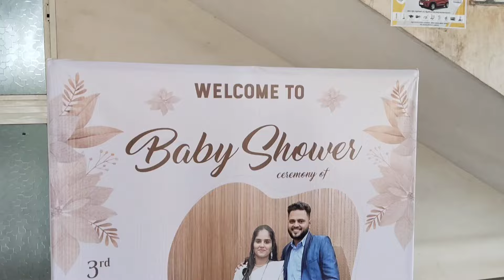Baby Shower of Madhushree Vishal | Mangalorean Traditional | Katipalla